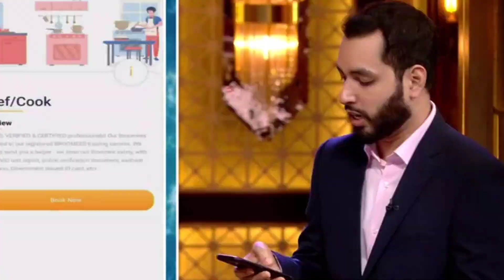Broomees in Shark Tank | Worst Startup in the History of Shark Tank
shark tank broomees episode, broomees in shark tank,
broomees meaning,

shark tank broomes episode, broomes in shark tank,
broomes meaning,
shark tank bromes episode, bromes in shark tank,